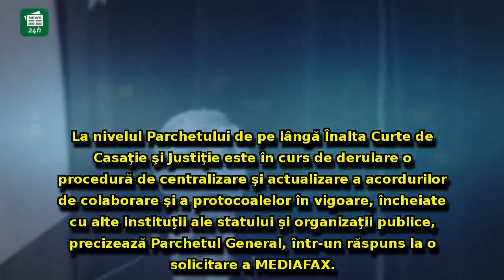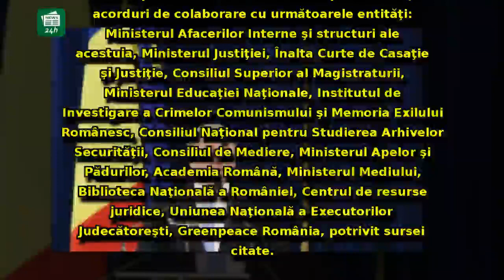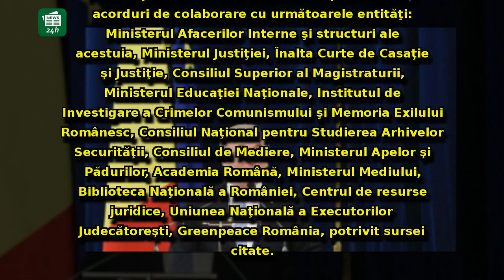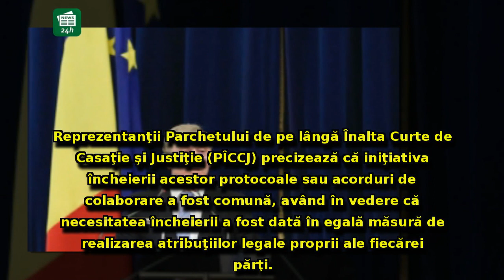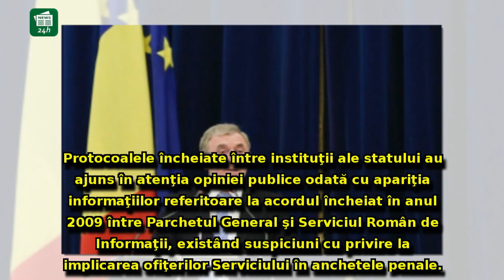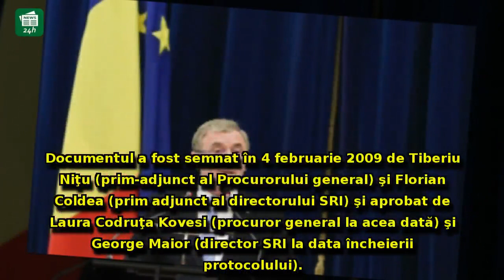Decizia lui Augustin Lazăr după desecretizarea protocolului cu SRI.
Decizia lui Augustin Lazăr după desecretizarea protocolului cu SRI. Câte acorduri de colaborare are Parchetul General